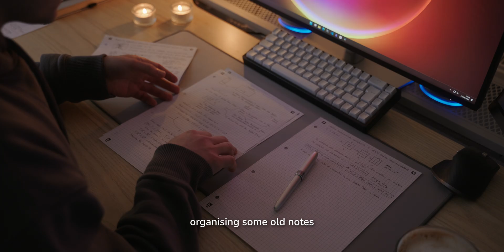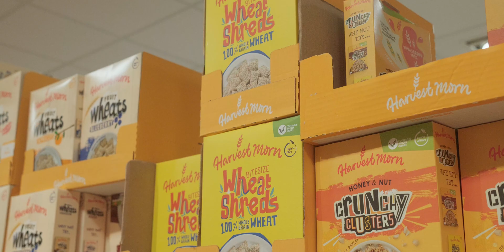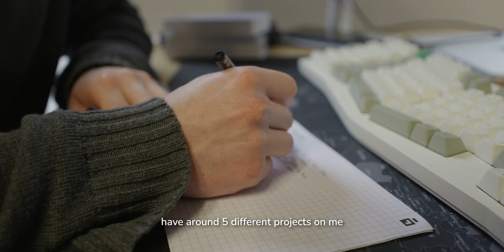Doctor at 25, what now? Slow days in the life of a computer science postdoc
Took 4 years, but the journey is over.

Fitness
- Protein Powder
- Cocoa Powder

Camera Gear
- Main Camera
- Main Lens
- Vlogging Lens (wide)
- VND Filter
- On Camera Mic